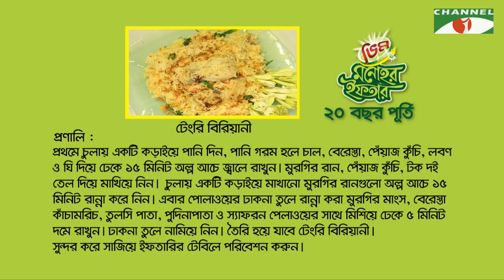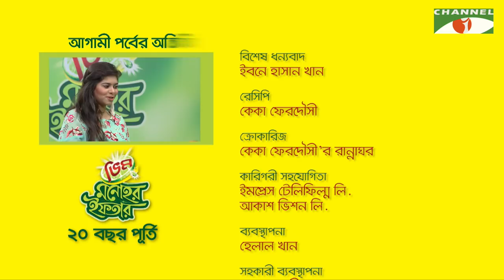Vim Monohor Iftar | Episode 16 | Keka Ferdousi | Nusraat Faria | Cooking Show | Channel i Show